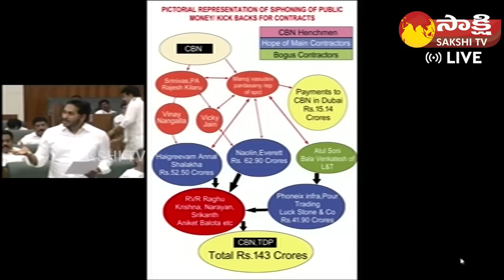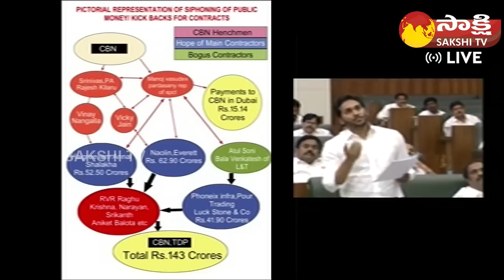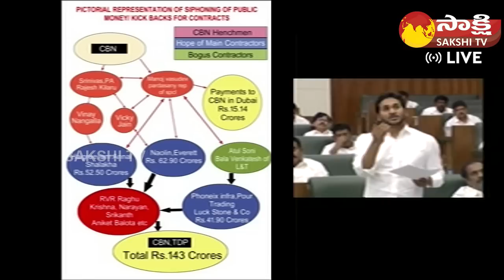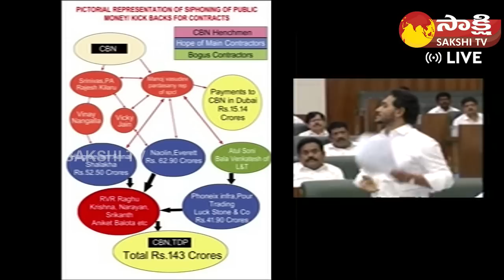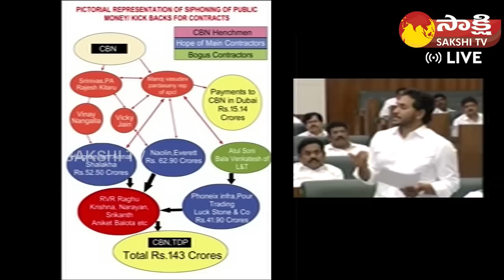CM Jagan about Chandrababu Corruption in Amaravati Constructions